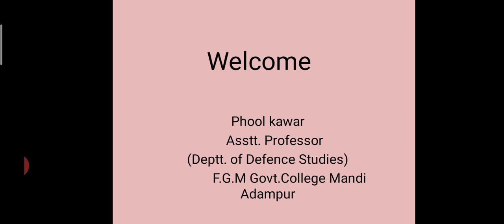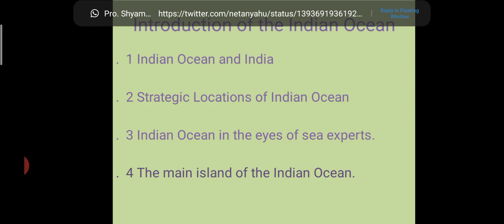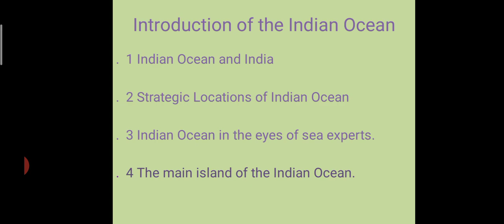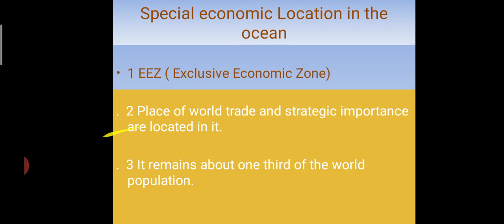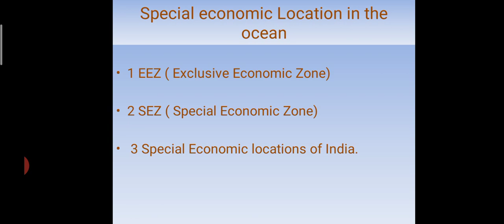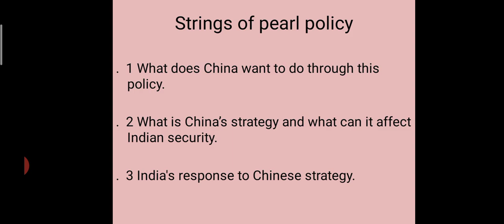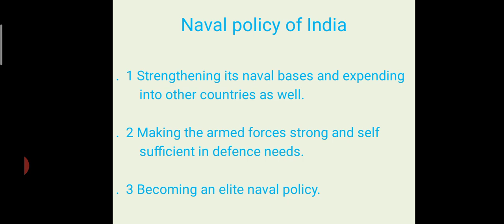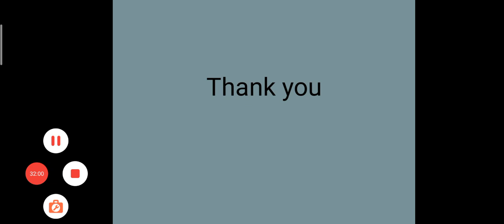India's maritime strategy and Naval security.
Defence studies